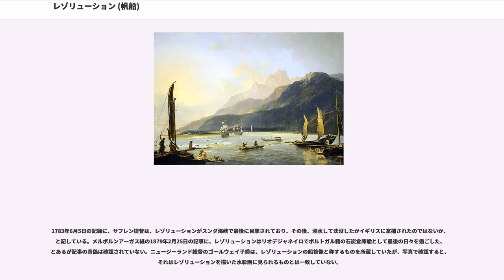レゾリューション (帆船)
レゾリューション（）は、18世紀のイギリスの小型帆船。ジェームズ・クック（第二回航海では、第三回航海では）の第二回と第三回航海の船。史上初めて南極圏への突入を果たした帆船である。
クックの第一回航海でエンデバーがグレートバリアリーフで座礁し危うく沈没しかけた教訓の下に、イギリス海軍省は次回の探検航海では2隻の船を用意することを決定した。

レゾリューションは、もとは三檣帆船の石炭運搬船グランビー公爵として、ノースヨークシャー州ウィトビーで1770年に建造された。1771年海軍省は僚船とともに同船を購入し、スループ船ドレイクとして登録した。しかし、ドレイクという名がスペインを刺激することが危惧され、1771年12月25日レゾリューションと改名された。レゾリューションは全長33.7m、全幅11m、重量462トン、喫水13フィート(4m)、定員112名、僚船アドヴェンチャーは一回り小さく重量298トン、定員81名。

レゾリューションはテムズ川河畔のデットフォードで艤装を施され、当時最新鋭のコンパス、氷錨、浄水装置、海水淡水化装置、水の脱臭装置、そして12門の砲などを装備した。費用は4,151ポンドに上った。第二回航海には博物学者ジョゼフ・バンクスも同乗する予定であった。航海の重要な財政的パトロンでもあったバンクスは、召使い6人とホルン奏者2人を含む17人の自らの随行員を収容するためにレゾリューションの改造を申請した。船はいったん希望通りに改造されたが、増設された上部甲板のために安定を失い、海軍監査局は安全な航行が不可能と判断した。結局、レゾリューションは元の姿に戻されることになった。これに更に6,565ポンドが費やされた。バンクスは憤慨して航海から降りてしまった。バンクスの代わりに博物学者としてプロイセンのジョン・ラインホルド・フォスターが加わった。アドヴェンチャーの指揮官にはトバイアス・ファーノーが任命された。

海軍省がもっとも力を入れた装備品は、クロノメーターであった。クックは第一回航海では、太陰表を用いて複雑で手間のかかる計算で経度を決定したが、精密時計によって正確なグリニッジ標準時が分かれば、時差から経度は簡単に決定できる。海軍は精密時計のコンテストを開催してジョン・ハリソンが発明したクロノメーターを選び、天体観測のために天文学者ウィリアム・ウェルズを同乗させるとともに、ラーカム・ケンドールとジョン・アーノルドが作成した4台の複製品を積み込んだ。ラーカム・ケンドールのクロノメーターK1は、第二回航海できわめて正確に作動し、クロノメーターはイギリス海軍に正式に採用されるようになった。

改造をめぐる一連の騒動のせいで船の出来を心配する国王ジョージ3世に「ひとつの欠点も目につかぬほど立派な船だと申し上げた」とクックは、自筆原稿による航海日誌に記している。

1772年7月13日、レゾリューションはアドヴェンチャーを伴ってプリマス港から出帆した。1773年1月17日、レゾリューションは南極圏に初めて突入し、その後もさらに二度の突入を果たした。1773年2月3日の3度目の突入が最南で、南緯71度10分、西経106度54分に到達した。つまり、クックはもう少しで南極大陸に遭遇できるところであった。ここに至って、クックは王立協会のアレキサンダー・ダルリンプルが主唱した南方大陸が存在しないことを確認し、第二回航海の目的は達成された。1773年7月30日レゾリューションはイギリスに帰還した。第二回航海におけるレゾリューションの乗員の病死者はわずか1名だった。

クックの第三回航海の目的は、北極海を抜けて太平洋と大西洋をつなぐ航路（北西航路）を探索することであった。クックは第二回航海から帰還後、名誉職であるグリニッジの海軍病院の院長に任命され、なかば引退状態にあったが、海軍大臣サンドウィッチ伯に自らを第三回航海の指揮官として推薦し認められた。しかし準備期間は短く、レゾリューションは前回の帰港後に、じゅうぶんな修理を受けなかったため、クックは出帆直後から雨漏りや浸水などの不調に悩まされ続けた。前回の僚船アドヴェンチャーは廃船になり、新たに、1776年1月5日にディスカバリーが海軍省によって購入された。ディスカバリーは重量298トン、定員70名であった。1776年7月12日、レゾリューションはプリマス港から出帆した。しかし、チャールズ・クラークが指揮を執った...